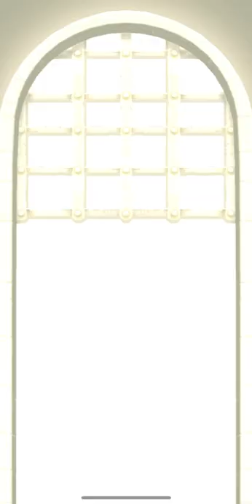【ドラクエタクト】第72回闘技場1日目。エルギオスをやっつける！